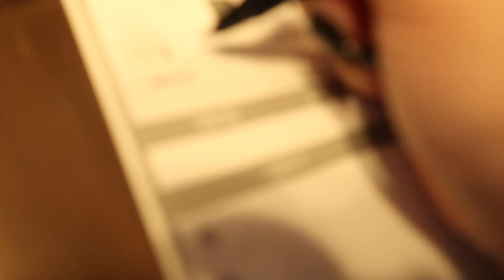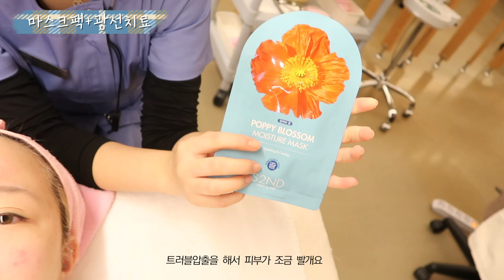피부과 시술을 받고 왔습니다 🙈자극없는 피부과 필링 후기 (생크림필) + 구독자 이벤트🌈 ⎮ 뮬리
☀︎이벤트 공지☀︎

1. 이 영상에 좋아요 버튼 꾹👍🏻
3. 이 영상을 보시고 플레게젤을 사용하고 싶은 이유와 함께 자유롭게 저에게 하고싶은 말을 적어주시면 추첨을 통해 10분께 에르쯔틴 플레게젤을 보내드릴게요
❣️(당첨후 연락할 수 있는 메일주소 꼭 적어주세요!!)

이벤트 당첨자 발표는
일주일 후인 11월 14일에 인스타와 이 영상의 더보기란과 댓글, 당첨자 메일로 발표할게요 💕

평소 제가 영상에서 자주 말씀을 자주 드렸었는데
최근 피부가 많이 안좋아뎌 고민하다가
생크림필 이라는 자극없는 필링 시술을 찾게되어
발빠르게 해보고 이렇게 후기를 올리게 되었어요 😙

평소 피부고민 있으셨던 분들께 많이 도움되는 영상이었으면 좋겠습니다
그럼 오늘도 시간내어 영상 봐주셔서 감사합니다 🙏🏻